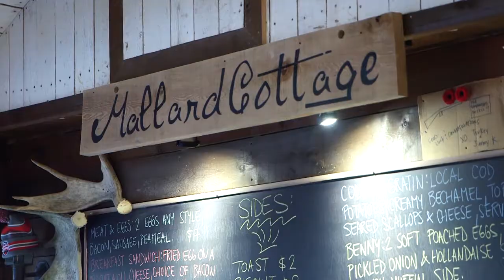Buddy ... Whaddaya At? Ep. 4 --Todd at Mallard Cottage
Episode 4: Peter Halley speaks to Todd at Mallard Cottage about how to use Newfoundland food-speak and what sort of grub to expect. Know what to expect at CSAE National Conference 2017 in St. John's.